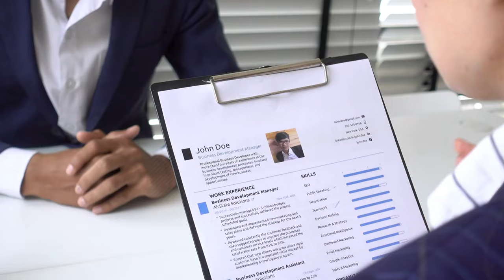Preparation for Job Interview | CMA Training | CMA Placement | CMA Jobs